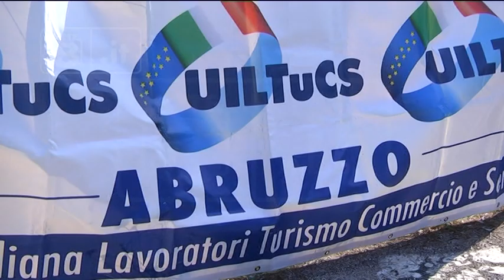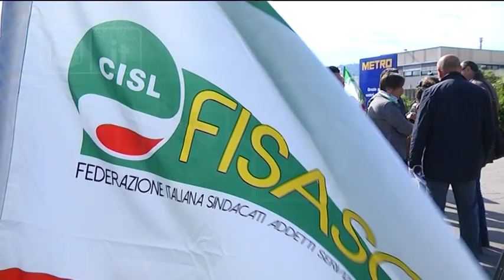S.G. Teatino - Metro, sciopero nazionale